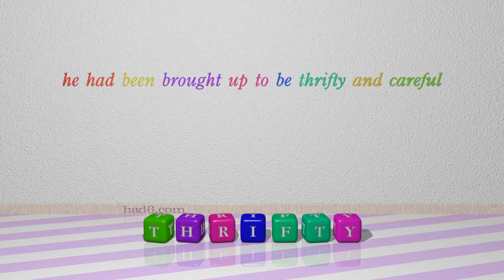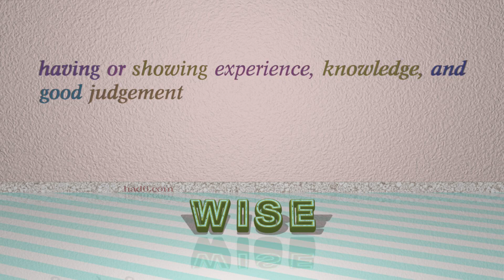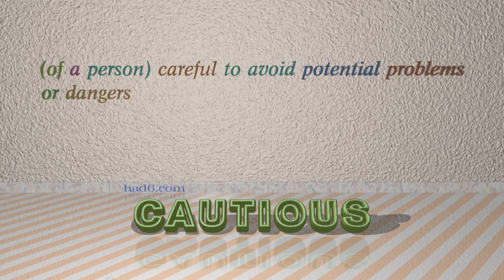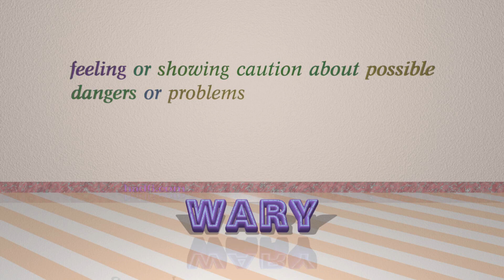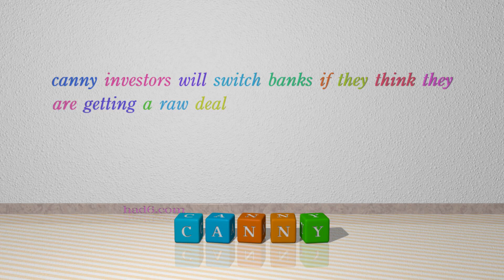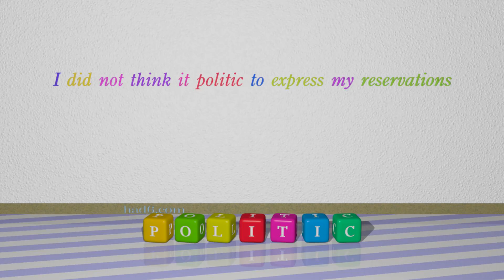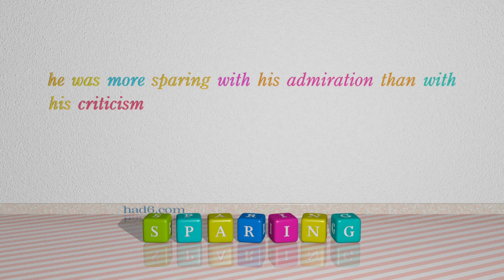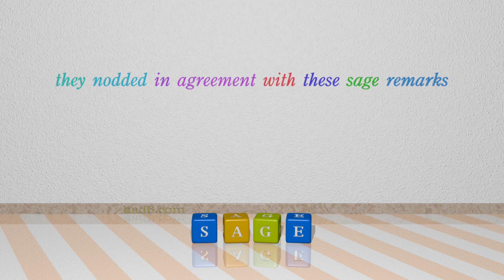prudent - 19 adjectives which mean prudent (sentence examples)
This video examines prudent as an adjective with the meaning of "acting with or showing care and thought for the future." 19 adjectives, which have meanings similar to that of prudent in standard English are introduced through sentence examples. These synonyms help you to remember the meanings of this group of words for improving your vocabulary.